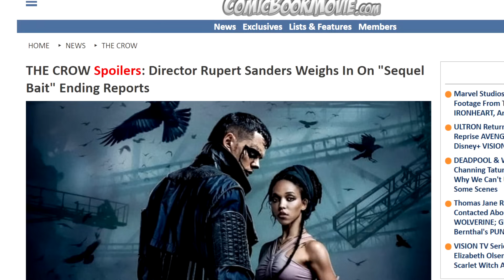The Crow 2024 REVIEW - A Gory & Very Flawed Remake